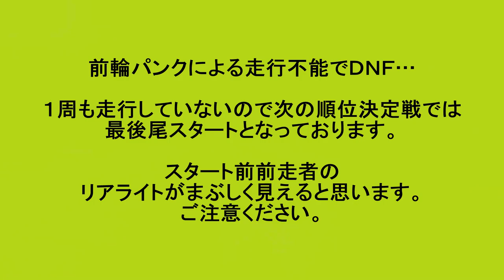sfiDARECRIT Presens YOKOHAMA CRIT(※落車あり)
横浜レンガ倉庫というプレミアムな会場で行われたピストクリテの車載動画です。

予選第2グループ(速攻DNFですが)と順位決定戦のものとなります。
ギヤはF50T R18T(2.778)にて